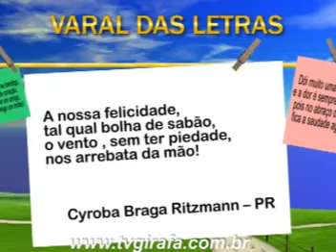TV GIRAFA - VARAL DAS LETRAS - 14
Trovas e poesias de autores diversos.